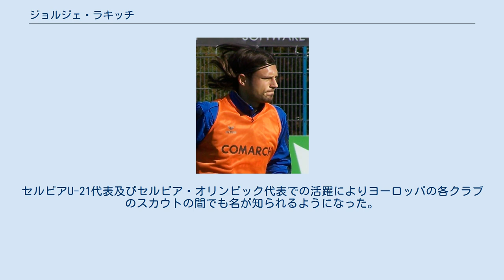ジョルジェ・ラキッチ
ジョルジェ・ラキッチ（セルビア語: Ђорђе Ракић, 英語: Đorđe Rakić, 1985年10月31日 - ）は、ユーゴスラビア（現・セルビア）・クラグイェヴァツ出身のサッカー選手。
カラマタFC所属。
 ベオグラードの小クラブでキャリアをスタート。
20歳でセルビア・スーペルリーガに属するOFKベオグラードに移籍。
運動量豊富なフォワードとしてレギュラーに定着する。
2007年夏にオーストリア・ブンデスリーガに属するレッドブル・ザルツブルクへ移籍。
同クラブでの試合出場10試合目となる2007年12月15日のSKシュトゥルム・グラーツ戦でオーストリア・ブンデスリーガでの初ゴールを記録した。
しかしスタメンの座を得る事が出来ず、コー・アドリアーンセ監督のもと戦力外となった事から、2008年8月にセリエAに所属するレッジーナ・カルチョにレンタル移籍をした。
2009年7月1日にレンタル期間満了により復帰。
2009-10シーズンはアマチュアチームが主戦場となる。
2010年2月にドイツ・ブンデスリーガ2部のTSV1860ミュンヘンへレンタル移籍。
2010年8月からは完全移籍。
2012年11月、負傷したアフォンソ・アウヴェスの代役として、カタール・スターズ・リーグに属するアル・ガラファと3ヶ月間の契約を結んだ。
 セルビアU-21代表に選出され、2006年にポルトガルで開催されたUEFA U-21欧州選手権と2007年にオランダで開催されたUEFA U-21欧州選手権にレギュラーとして出場、UEFA U-21欧州選手権2007では準優勝を果たしている。
セルビアU-21代表及びセルビア・オリンピック代表での活躍によりヨーロッパの各クラブのスカウトの間でも名が知られるようになった。